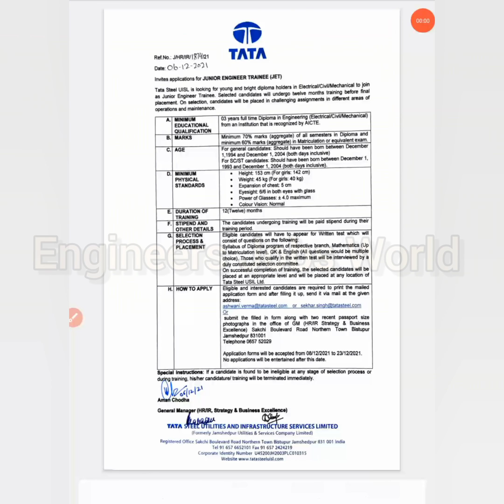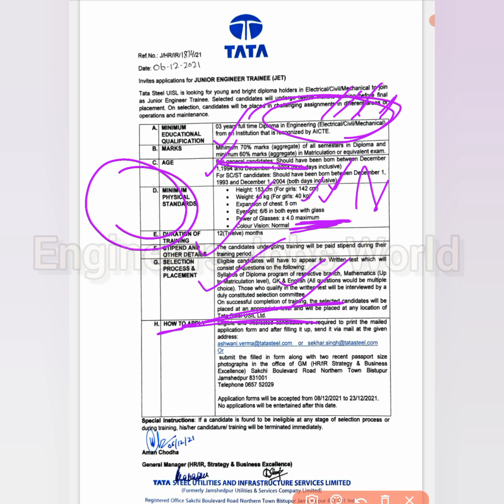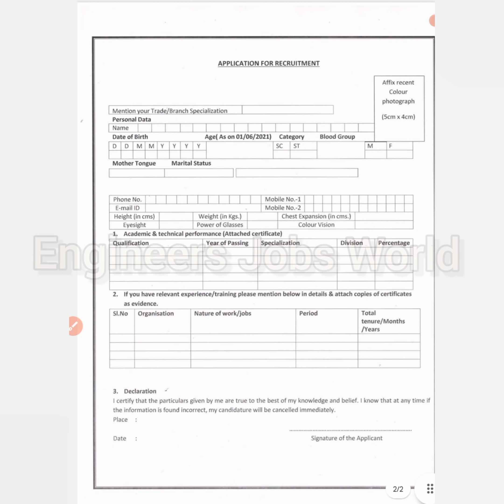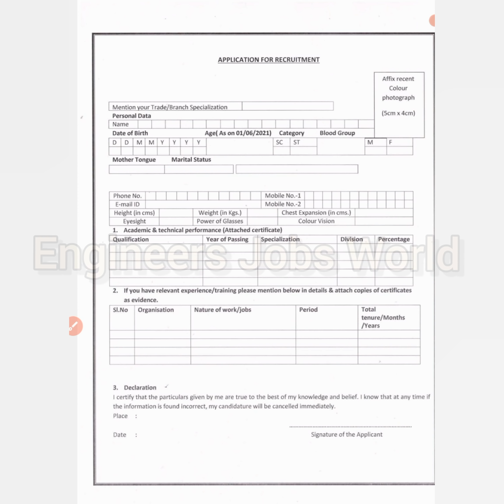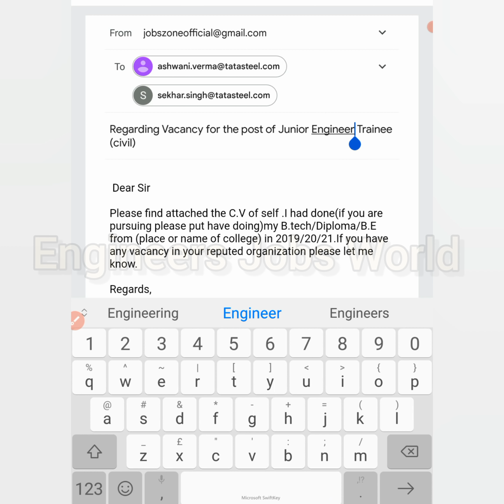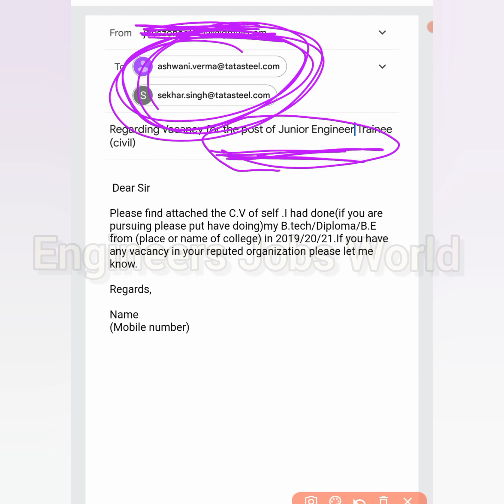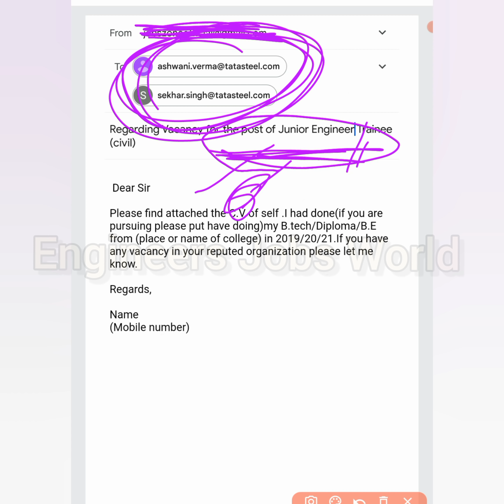TATA STEEL Jobs For Freshers|Engineer Trainee Jobs|Freshers Preffered|All India Eligible|2021 Passou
latest jobs,
engineers jobs
Mining Jobs,
10 based jobs
12pass jobs,
BPO jobs
Gaming Jobs,
Calling Jobs
freelancing jobs,
Backend jobs
NHAI Jobs,
Metro Jobs,
adani jobs,
IIT Jobs,
Ministry Jobs,
NPCC jobs,
Refinery Jobs,
ISRO jobs,
Railway jobs,
Adani jobs,